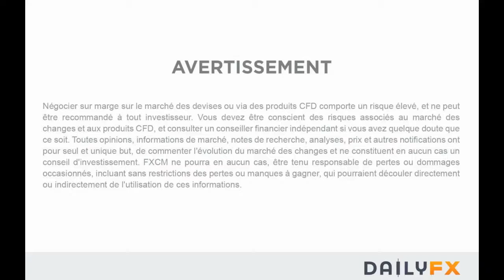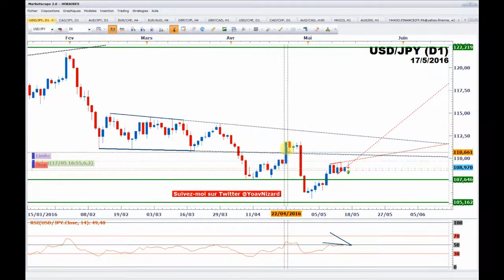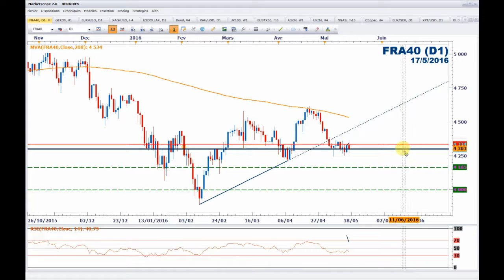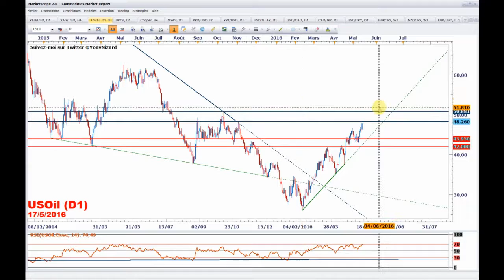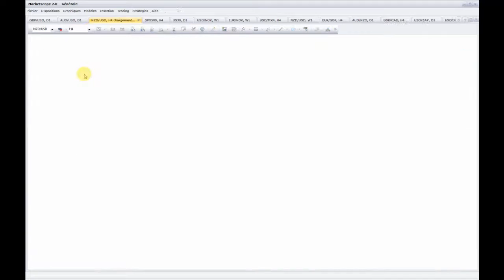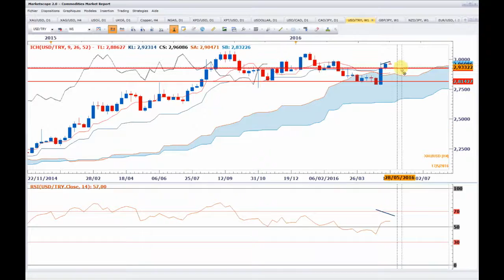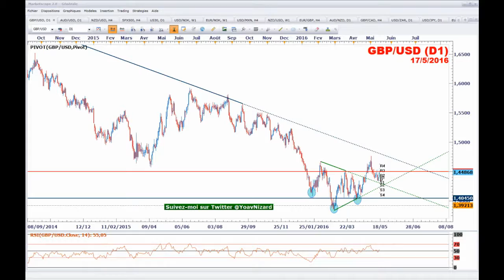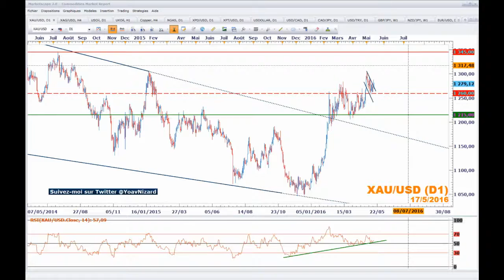Bourse / Forex / Matières Premières : Résumé de la séance du 17 mai 2016